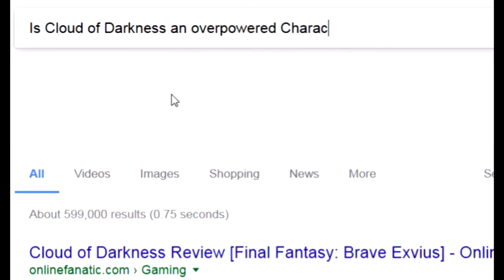Why is CoD OP in Dissidia?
Cloud of Darkness (spamwoman) Vs Golbez
-Waiting for the PS4 release-